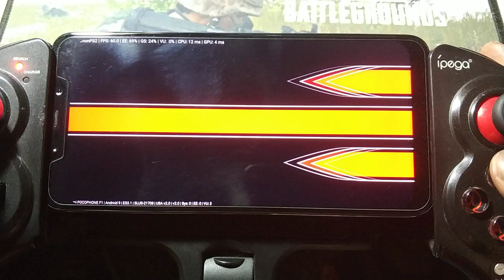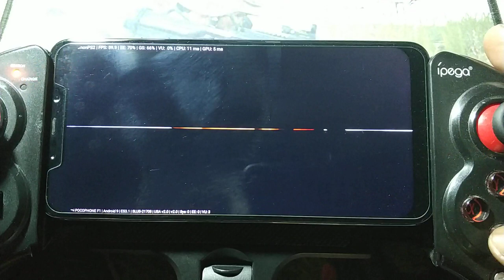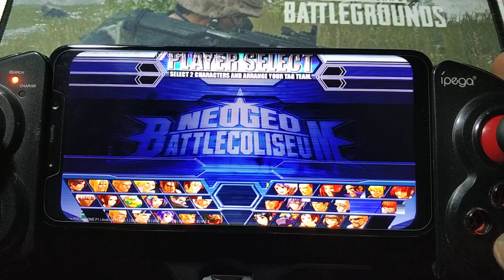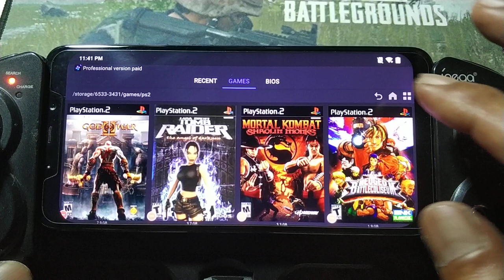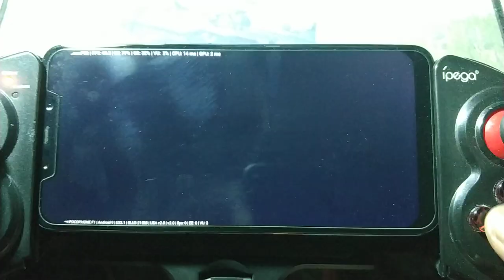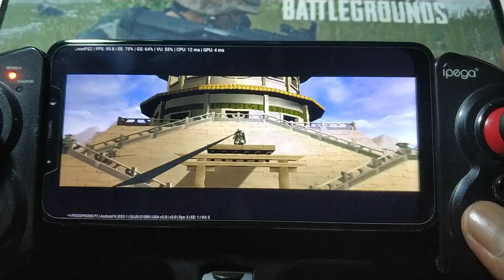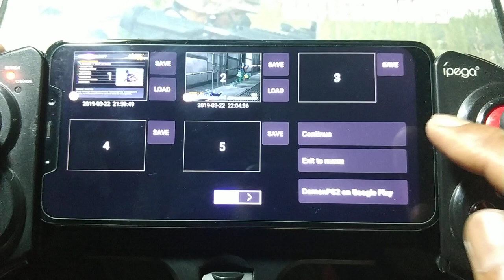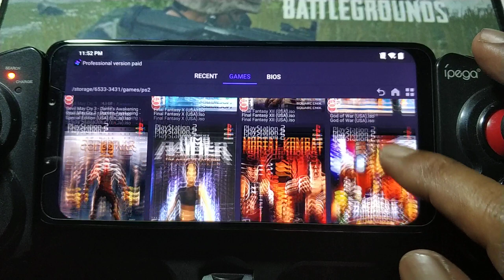Damon PS2 Pro Ver 2.0 | Neo Geo Battle Coliseum, Avatar The Last Airbender and Tekken 4